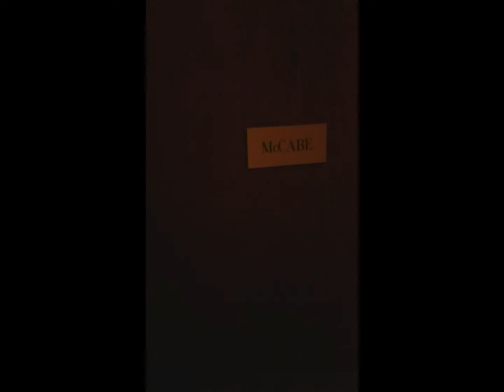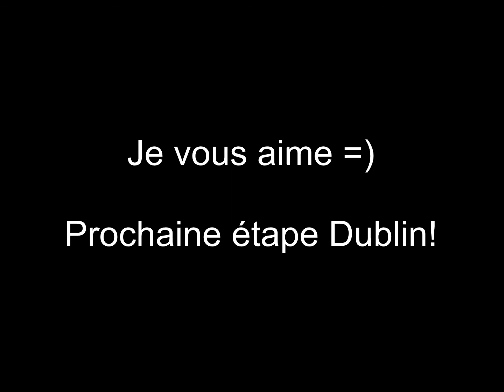Where is Eliott - Glasgow 3